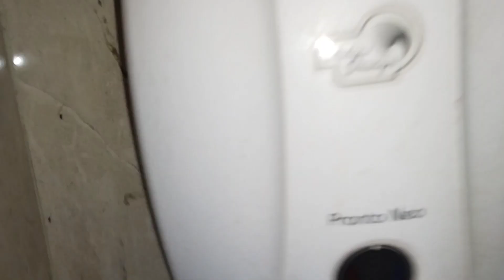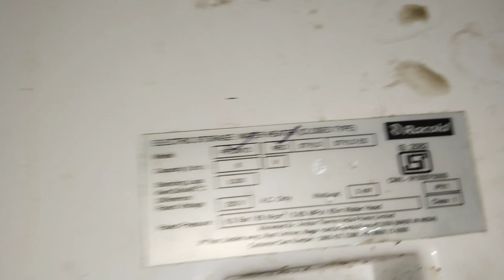December 22, 2023